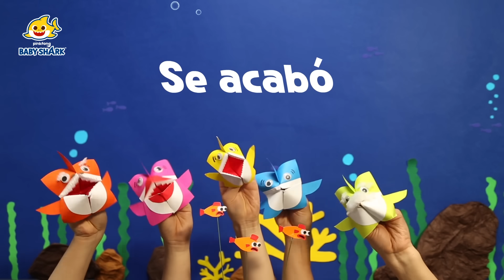Tiburón Bebé | Títere de Origami | Canciones Infantiles | Baby Shark en Español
Estas viendo "Tiburón Bebé", una cancion de animales super interesantes creada por Pinkfong. ¡Conoce a nuestros amigos animales con las Canciones de Animales de Pinkfong!
★ Letras
Tiburón Bebé,
du ru du ru.
Tiburón Bebé,
Tiburón Bebé,
¡Bebé!

Tiburón Mamá,
Tiburón Mamá,
Tiburón Mamá,
¡Mamá!

Tiburón Papá,
Tiburón Papá,
Tiburón Papá,
¡Papá!

Tiburón Abuela,
du du ru.
Tiburón Abuela,
du du ru.
Tiburón Abuela,
du du ru.
¡Abuela!

Tiburón Abuelo,
du du ru.
Tiburón Abuelo,
du du ru.
Tiburón Abuelo,
du du ru.
¡Abuelo!

A cazar,
du du ru du du ru.
A cazar,
A cazar,
¡A cazar!

A escapar,
A escapar,
A escapar,
¡A escapar!

Salvos ya,
Salvos ya,
Salvos ya,
¡Salvos ya!

Se acabó,
Se acabó,
Se acabó,
¡Se acabó!